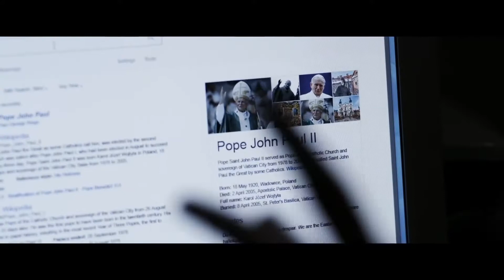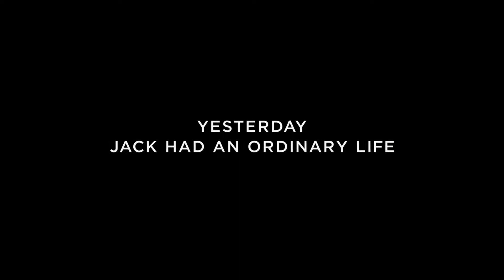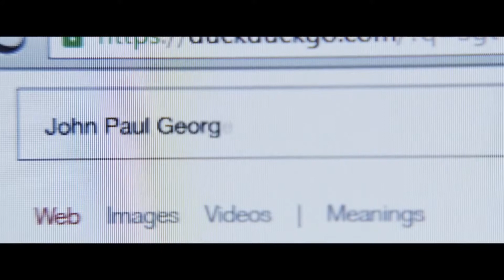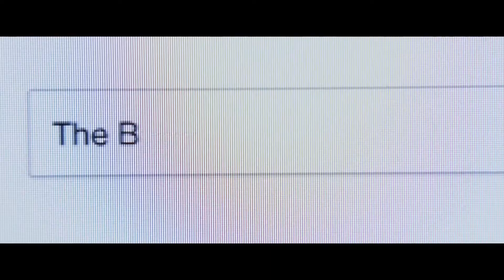Drunkview Round-Up: Yesterday, Toy Story 4, and Rocketman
aka titles we couldn't discuss for long enough to justify 3 videos